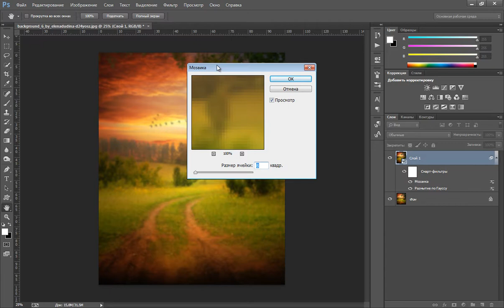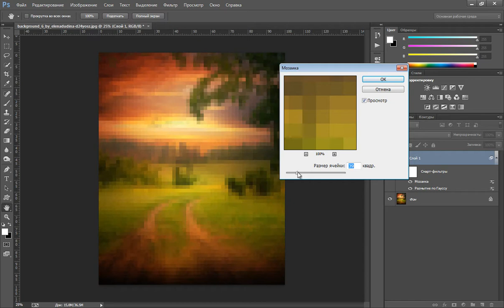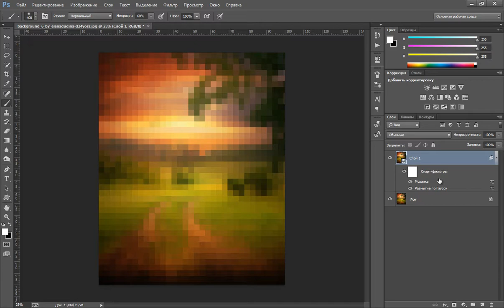Photoshop (Фотошоп) за 2 часа. Смарт-объекты. (Алексей Кузьмичев)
Автор(ы): Алексей Кузьмичев
Подробное содержание на сайте АВТОРА, или у нас: